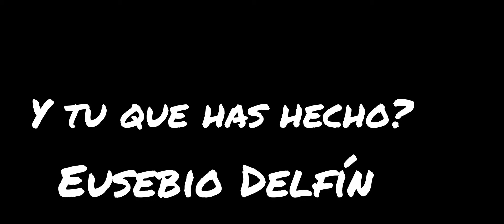y tu que has hecho? Eusebio Delfín